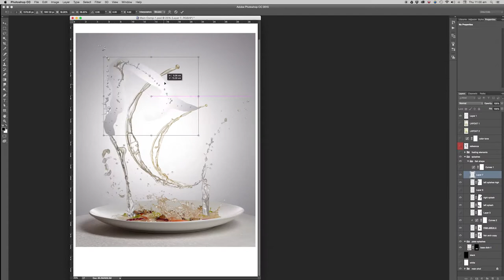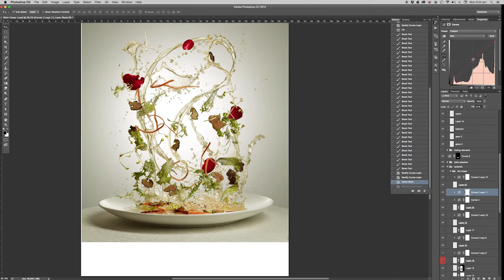Park Royal retouching video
A behind the scene, retouching production video.